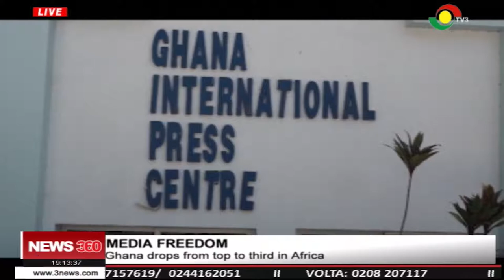Ghana drops from top to third on Media Freedom in Africa